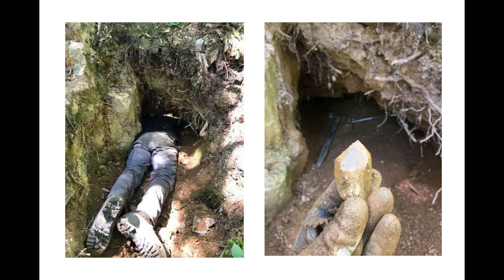💎 un beau doudou de Quartz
Un quartz assez large trouvé il y a peu lors d'une session rapide Savoyarde